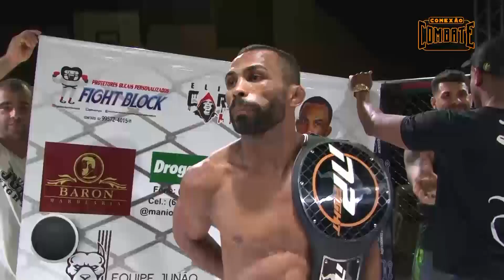ELISMAR "CARRASCO" X LUIZ "BALOTELLI" - DEFESA DE TÍTULO NP FIGHT 13 -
Site especializado em esportes de luta
EVENTO REALIZADO EM 07/09/2019
NA CIDADE DE GOIÂNIA - GOIÁS